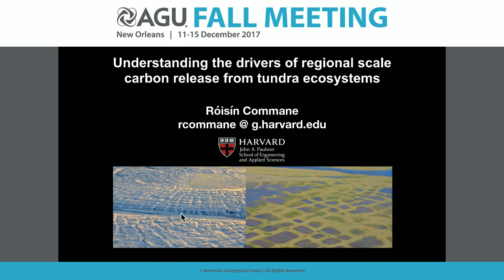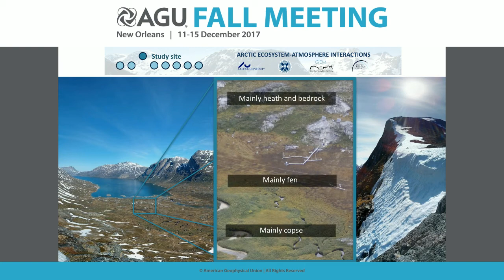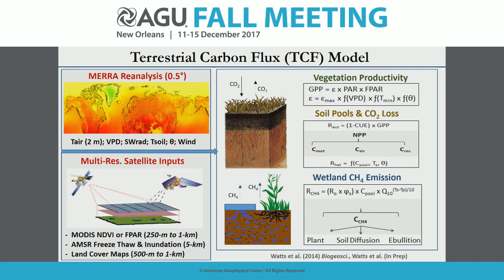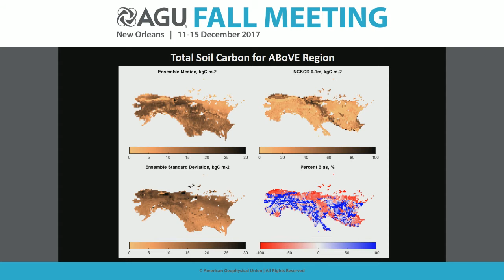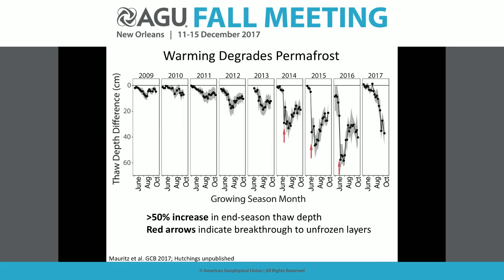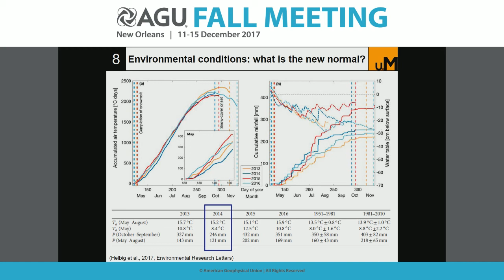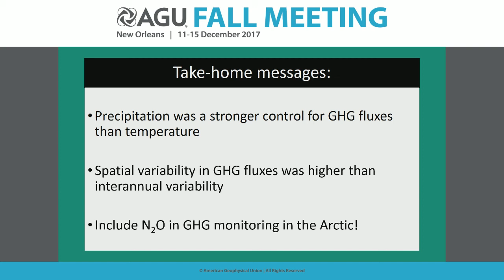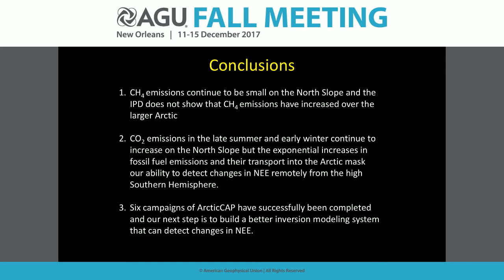2017 Fall Meeting B11J: The Resilience and Vulnerability of Arctic and Boreal Ecosystems...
B11J: The Resilience and Vulnerability of Arctic and Boreal Ecosystems to Climate Change I
Monday, 11 December 2017 08:00 - 10:00
Roisin Commane, Harvard University
Efrén López Blanco, University, Arctic Research Center
Jennifer D Watts, University of Montana, Numerical Terradynamic Simulation Group, W.A. Franke College of Forestry & Conservation
Deborah N Huntzinger, Northern Arizona University, School of Earth Sciences and Environmental Sustainability
Edward Schuur, Northern Arizona University, Center for Ecosystem Science and Society
Oliver Sonnentag, Université de Montréal, Département de géographie and Centre d’études nordiques
Maija E Marushchak, University of Eastern Finland
Colm Sweeney, NOAA Boulder